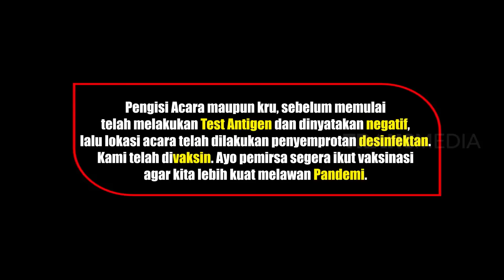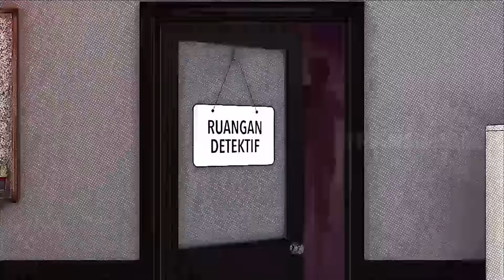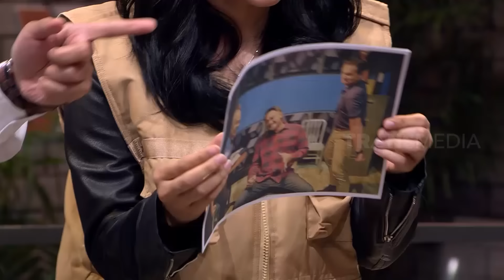[FULL] INTEROGASI TORA SUDIRO BIKIN NGAKAK SO HARD! | LAPOR PAK! (15/09/21)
LAPOR PAK!